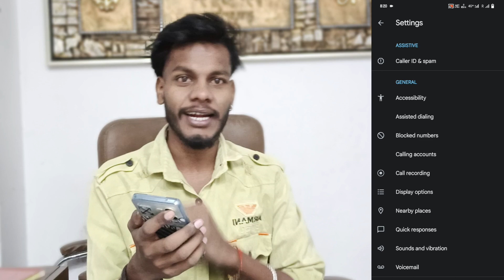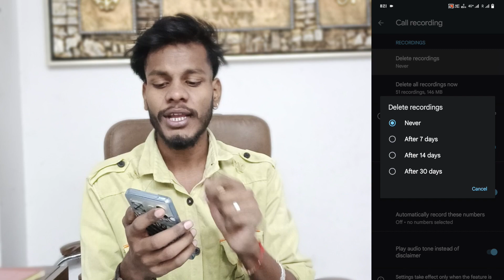vivo Y17s call recording setting on kaise kare | how to auto call recording on vivo y17s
My Camera

My Trypod
My Light